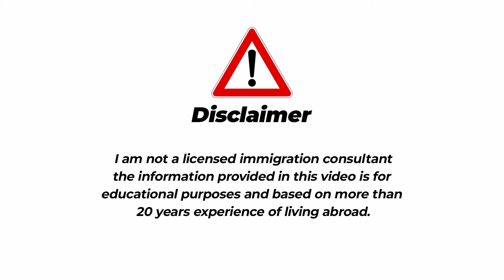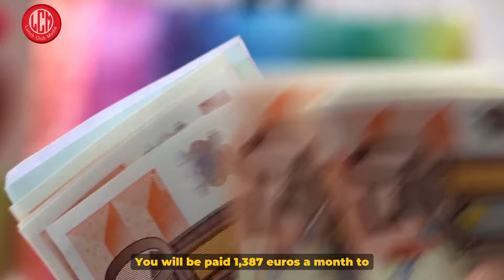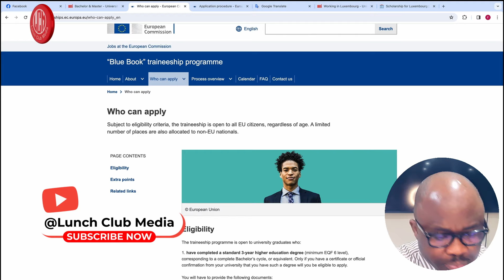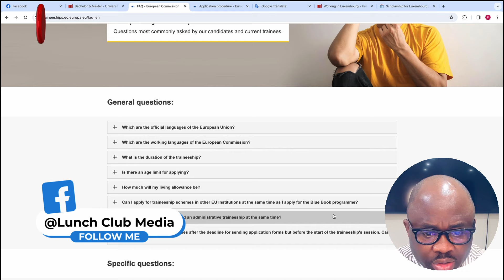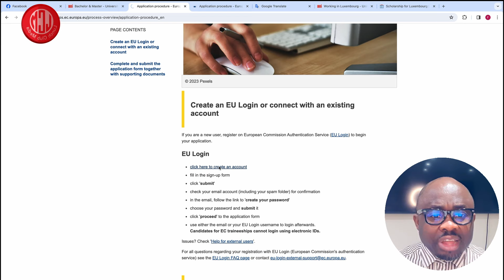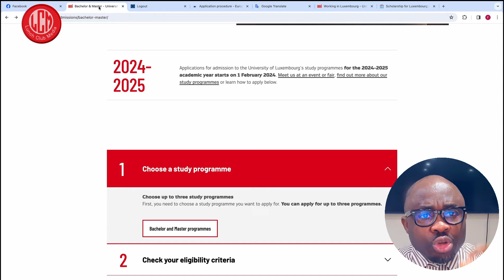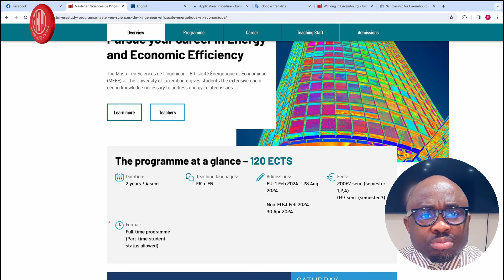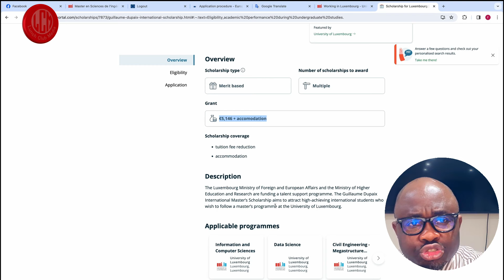How To Move To Luxembourg ( How To Study Free In University Of Luxembourg )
Are you considering moving to Luxembourg? In this comprehensive guide, we will walk you through everything you need to know about relocating to this vibrant and diverse country. From finding the perfect neighborhood to navigating the local transportation system, we've got you covered. Luxembourg offers a high standard of living, a stable economy, and a welcoming international community. Whether you're moving for work, school, or just for a change of scenery, our guide will help make your transition as smooth as possible. Our experts will share valuable insights on securing a job, finding a place to live, and adapting to the local culture. We'll also provide tips on obtaining a residence permit, opening a bank account, and registering for healthcare services. Don't miss out on this essential guide for anyone looking to make the move to Luxembourg.

Are you interested in studying in Luxembourg for free? In this comprehensive guide, we will walk you through everything you need to know about how to study for free in Luxembourg. From the application process to available scholarships and programs, we've got you covered. Luxembourg is known for its high quality education system and diverse academic opportunities. By following our guide, you can take advantage of all that Luxembourg has to offer without breaking the bank. Whether you're a student looking to pursue a degree or a professional seeking to enhance your skills, studying for free in Luxembourg is a great option. So don't miss out on this incredible opportunity - start your journey to studying for free in Luxembourg today!

Link to apply for the university of Luxembourg

Link to read up on studying in Luxembourg

Email to book one to one consultation or discuss any business

Similar videos